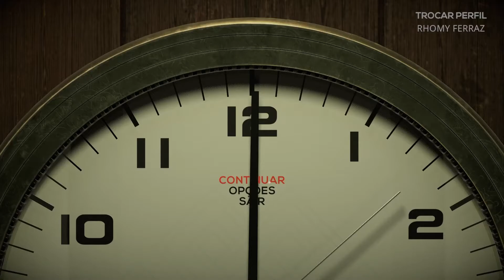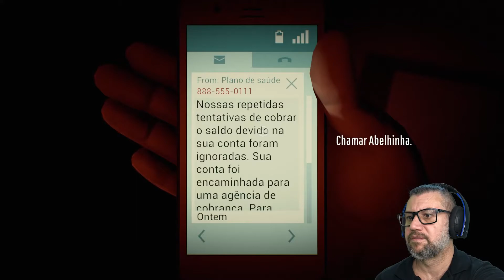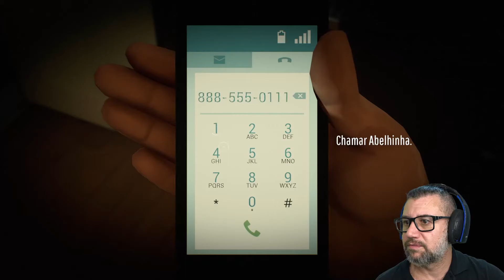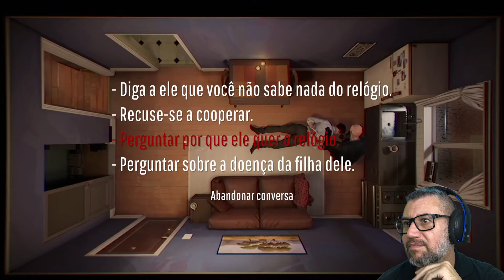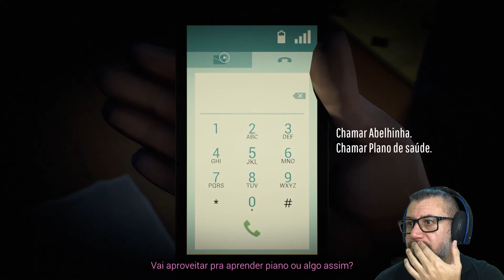12 Minutes #4 TENTANDO CONVENCER O POLICIAL (Legendado PT-BR Áudio Original)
12 Minutes #4 TENTANDO CONVENCER O POLICIAL  (Legendado PT-BR Áudio Original)

TWELVE MINUTES é um suspense totalmente interativo e de tempo real com uma interface acessível de clicar e arrastar. Com a participação das vozes de James McAvoy, Daisy Ridley e Willem Dafoe.
O que era para ser uma noite romântica com a sua esposa acaba se tornando um pesadelo quando um detetive policial invade sua casa, acusa sua esposa de homicídio e lhe espanca até a morte...
De repente, você volta ao exato momento em que abriu a porta da frente, preso em um looping temporal de DOZE MINUTOS, condenado a reviver inúmeras vezes o mesmo horror...
A menos que você consiga encontrar uma forma de usar o conhecimento do futuro para alterar o resultado e romper o looping.
TWELVE MINUTES mescla a tensão onírica de O ILUMINADO com a claustrofobia de JANELA INDISCRETA e a estrutura fragmentada de AMNÉSIA.